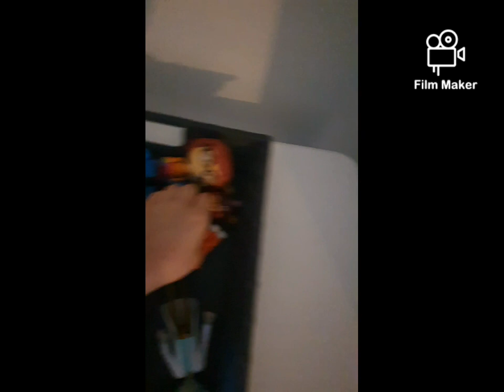4 December 2020